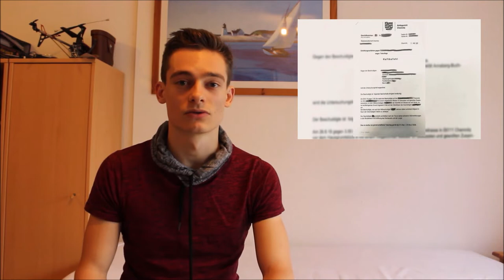Nachrichten 2018, Woche 5 August | Kurz & sachlich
Hallo Freunde,

Unsere Themen heute sind:

- die Vorfälle in Chemnitz
- die Rentenpolitik
- die Beugehaft für Politiker?
- die Sanktionen für den Iran
- die syrischen Flüchtlinge
& die gute Nachricht der Woche

Viel Spaß!